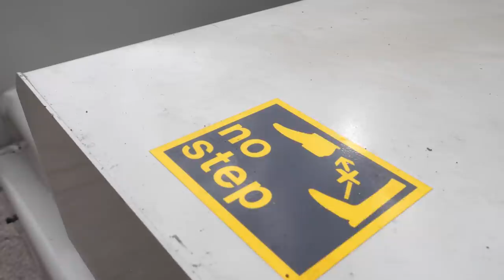GIANT CNC Machine Delivery (seriously, it's like really big)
In S9E39 of Wyrm Lyfe, The GIANT CnC we bought at an auction gets delivered!